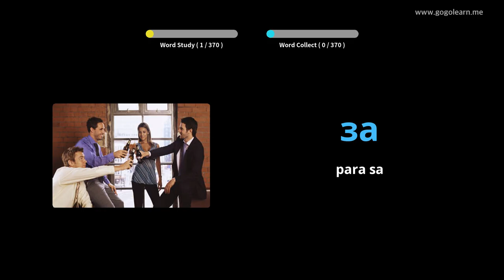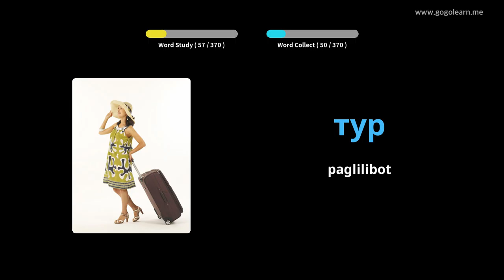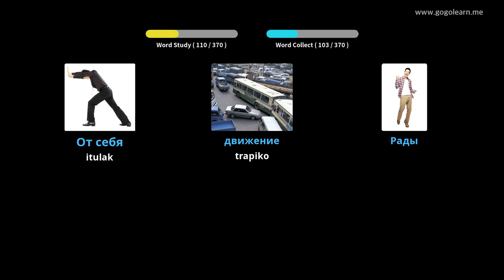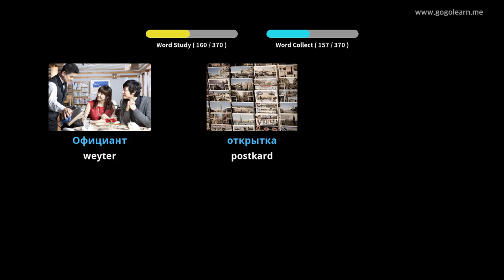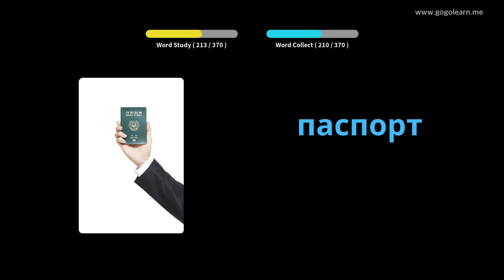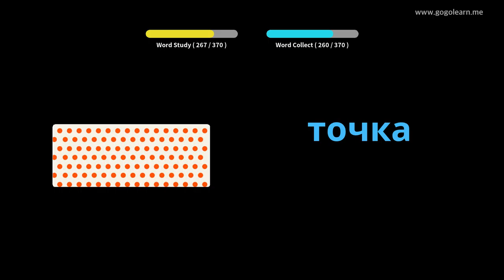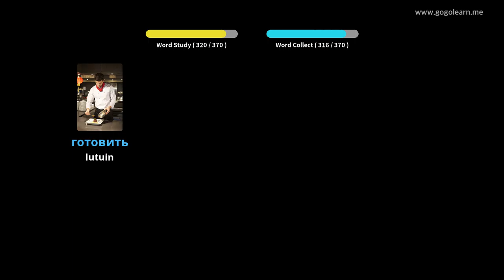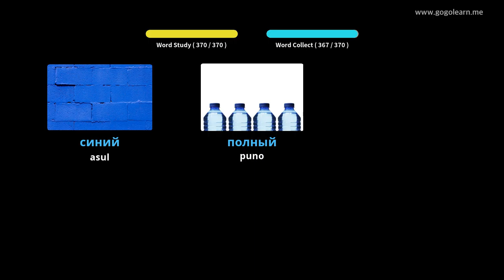Russian bokabularyo Pangalawang Sekondarya 1 | Golearn